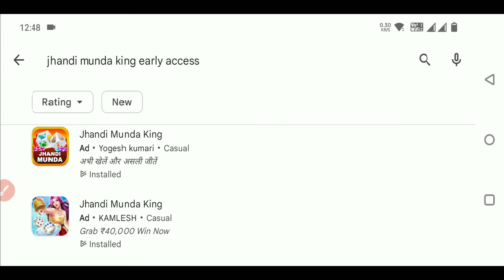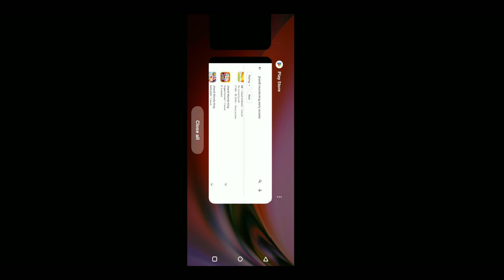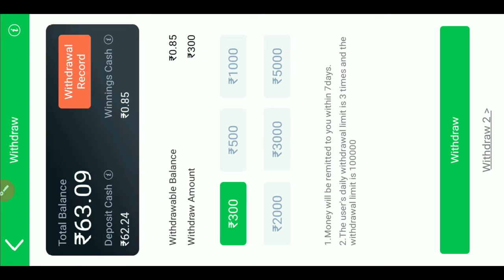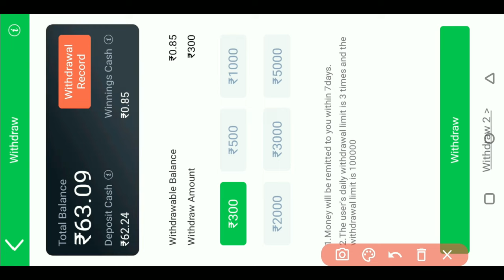Jhandi Munda King se withdraw kaise kare | Payment proof | Real or fake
Hi, Everyone

Topics discussed
1 Jhandi Munda king se withdraw kaise kare
2 Jhandi Munda king payment proof
3 Jhandi Munda king real or fake